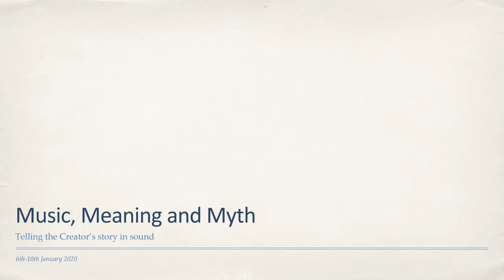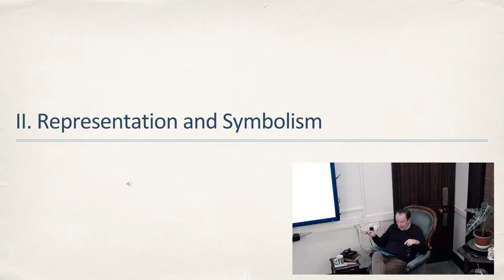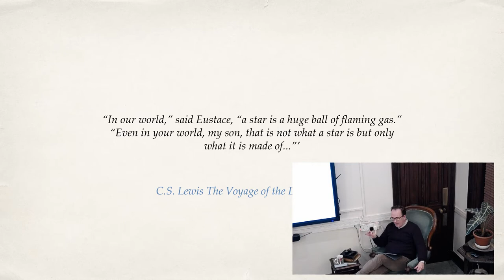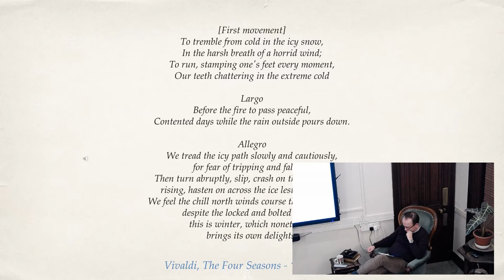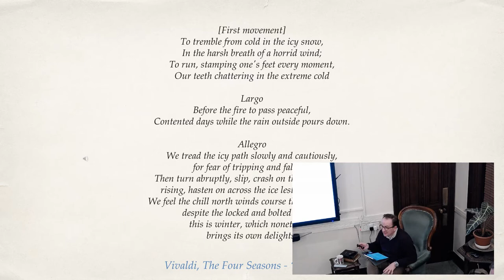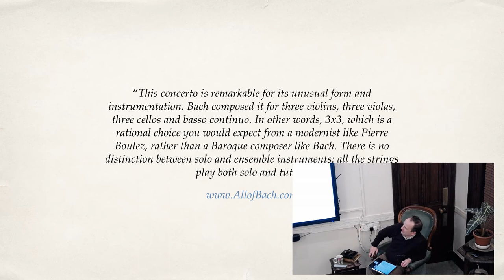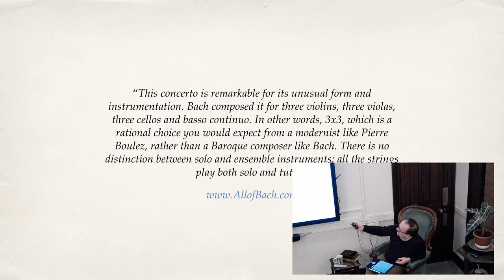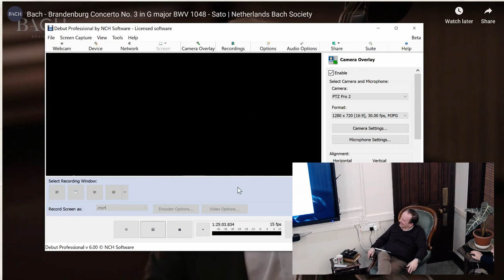Music, Meaning & Myth- Session 2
Session 2 (Monday p.m.) “Representation and symbolism”

In “Abolition”, CSL identiﬁed one of the central problems with the new literary criticism as robbing an object (eg. Coleridge’s waterfall) of any inherent value. It simply produces certain feelings in the individual which are subjective, and also have the eﬀect of robbing the object of intrinsic value and/or meaning. How can music mean something? Representation and depiction as the simplest form of meaning. Programmatic music such as Vivaldi’s ‘Four Seasons’ are accessible for very good reasons (and often dismissed by modern critics for the same reasons.) At the other end of the spectrum, music symbolism carries meaning in signiﬁcant fashion.